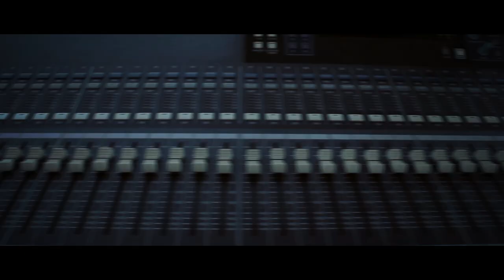Battery en Vivo - Expocerveza 2014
Battery, banda chilena tributo a Metallica, se presentó en el escenario viñamarino de la Expocerveza 2014, el 9 de febrero de 2014